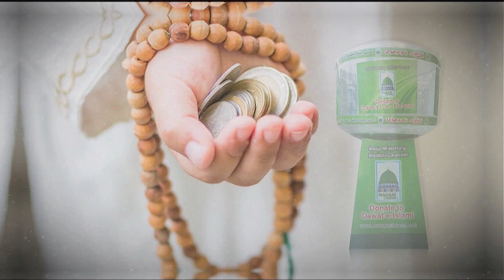Ten in Return for One | Haji Khalid Attari | Madani Channel English